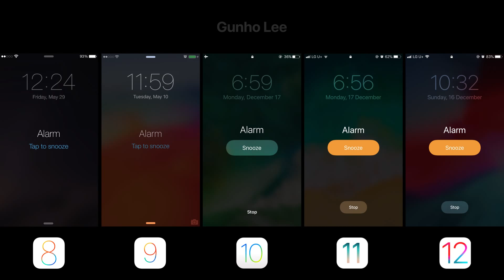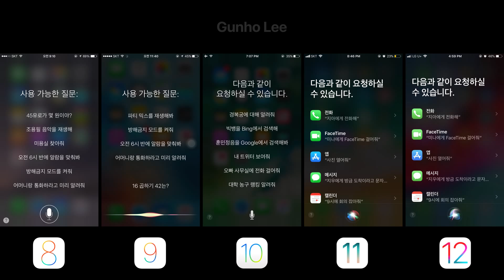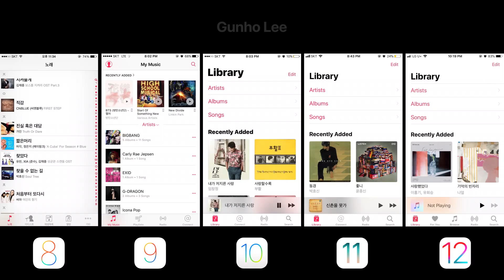iOS design history (iOS 8 ~ iOS 12)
iOS design history

Do not use this video without permission.
이 채널의 영상을 무단으로 퍼가 사용하는것을 금지 합니다. (공유 가능)